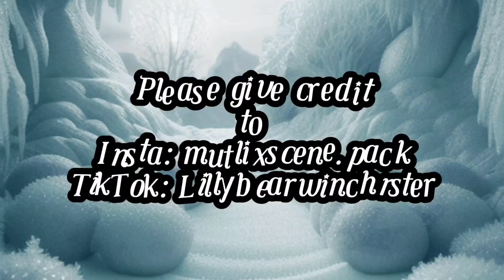Sara Canning's underrated/overrated characters + interviews scene pack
Sara Canning's underrated/overrated characters + interviews

Show of this: Once upon a time (Season 7)